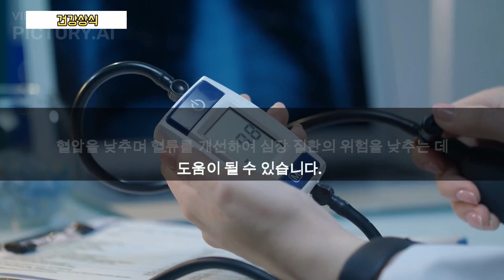[건강상식]당장 먹여야 되는 딸기의 효능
딸기 건강 알아두면 좋은 딸기의 효능과 부작용